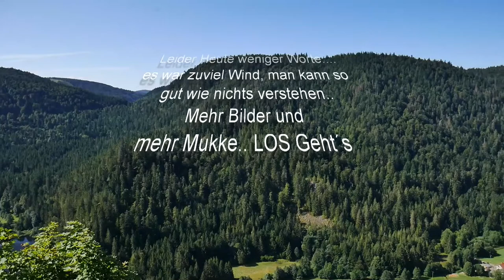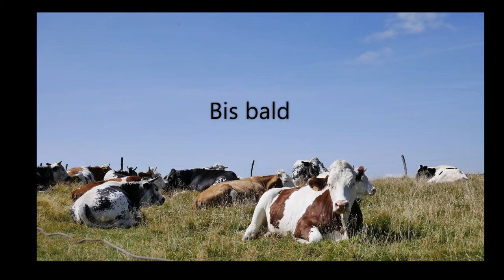Vogesen, Wanderung zum Le Hohneck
Hallo Freunde,
Wir waren in den Vogesen. Wir waren au dem Le Hohneck, tolle Aussichten, es war aber so windig das der Ton leider keine guten Ergebnisse zugelassen hat. Ich hab das beste daraus gemacht.
so denke ich.
Weitere Wanderungen folgen wie zum Beispiel eine Wanderung zu 3 Burgen. und einiges mehr... Tolle Aussichten. bleibt also dabei.

Viel Spass.

Ein Wanderführer.

Mystische Pfade Elsass & Vogesen: 35 Wanderungen zu Geschichten und Traditionen (Erlebnis Wandern)

37 Touren zum Genusswandern abseits des Trubels. Ein Tourenführer mit Panoramawegen und zum Bergwandern.